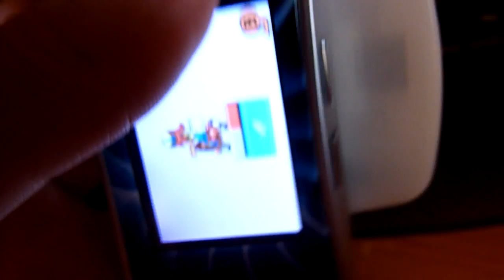Mawaru Made in Wario (WarioWare Twisted!)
Mawaru Made in Wario (WarioWare Twisted!) gba